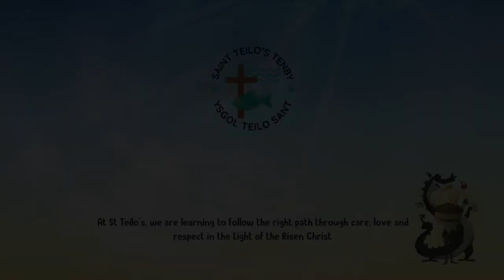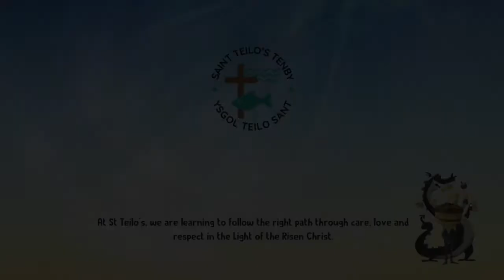Eisteddfod 2022 CA2/ KS2 Dosbarthiadau 3 a 4